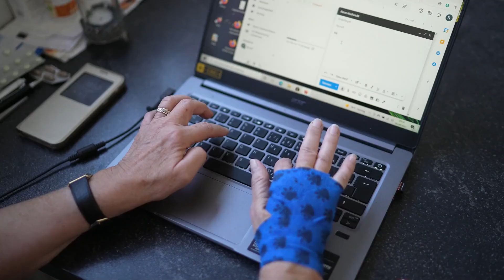Hungarian Rhapsody No. 2 (by Liszt) - Liszt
Hungarian Rhapsody No. 2 (by Liszt) by Liszt - a Classical hit when you are feeling Dramatic.